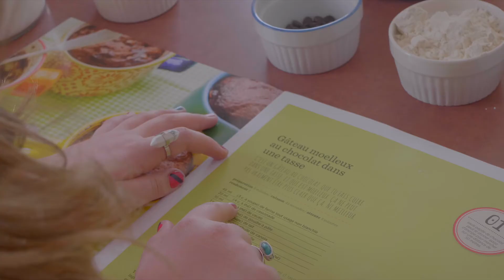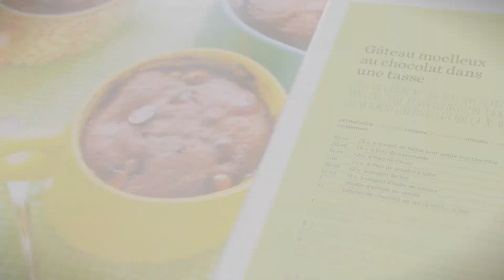Les capsules Cuisi-mots: moelleux au chocolat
Pourquoi ne pas préparer des moelleux au chocolat avec les enfants? C'est rapide, délicieux et bon pour le moral. 🍫 En plus, ça permet de leur faire pratiquer la lecture et les fractions! 😉